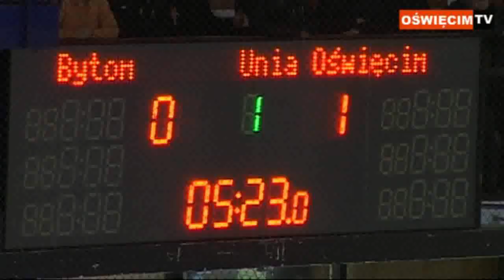Polonia Bytom – Unia Oświęcim 2:7 (0:1, 2:3, 0:3)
0:1 – Vizvary – Jaros, Daneček (14:37, 5/4),

0:2 – Tabaček – Gabryś, Ciura (21:13),

0:3 – Gabryś – Jaros (23:18),

1:3 – Fabry – Salamon (35:27),

1:4 – Zdenek – Jaros, Vizvary (36:31),

2:4 – Banaszczak – Fabry, Salamon (38:52),

2:5 – Jaros – Gabryś, Wojtarowicz (41:56),

2:6 – Piekarski – Adamus (44:28, 4/5),

2:7 – Wojtarowicz – Jaros (49:53)

Sędziowali: Przemysław Kępa (główny) – Robert Długi, Rafał Noworyta (liniowi).

Minuty karne: 6-6.

Strzały: 20-36.

Widzów: ok. 500.